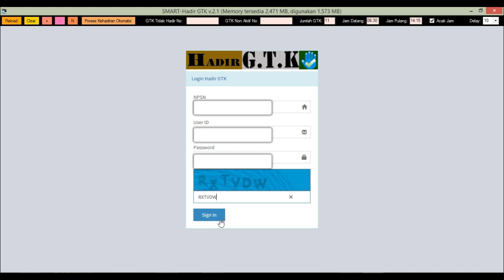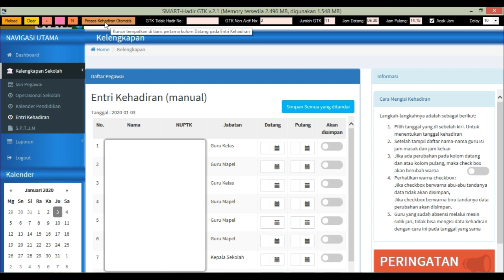FASTER HADIR GTK!! CARA CEPAT INPUT HADIR GTK - SMART HADIR GTK!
cc to Aditya Exa